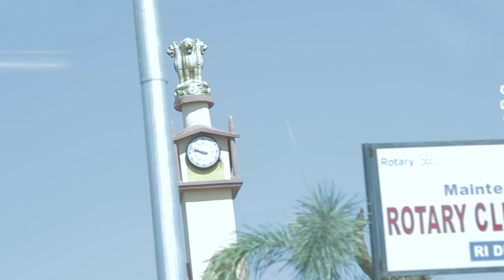A TRIP TO NATURE.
This is not a travel vlog but a small  trip with my friends to Pailapool Waterfall.
l love to capture the moments and edit them.Hope you will enjoy watching this video.
And Thank you sahil da for giving your camera for shooting
And Thank you Sanjay dada giving your pc for editing
you guys means a lot to me.

IT IS THE LAST VIDEO OF THIS YEAR.SO HOPING TO GET FULL SUPPORT AND MAKE IT TO 900 SUBSCRIBERS BEFORE 2023.CAN WE?

THANK YOU FOR SHOWING YOUR LOVE AND SUPPORT

SAHIL DA INSTAGRAM-

SANJAY DADA INSTAGRAM-\